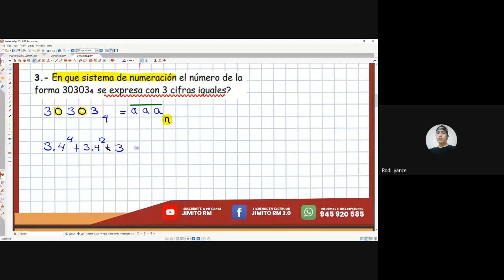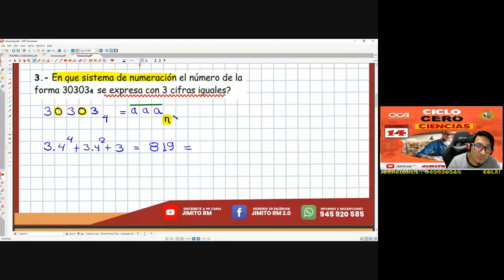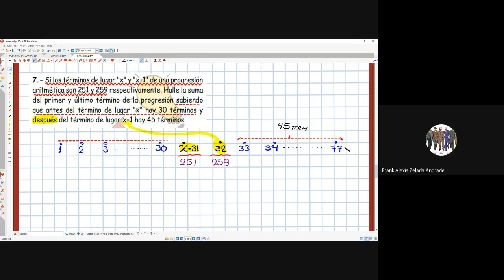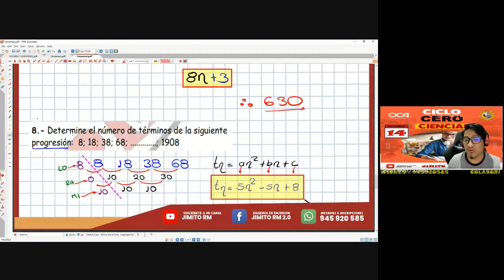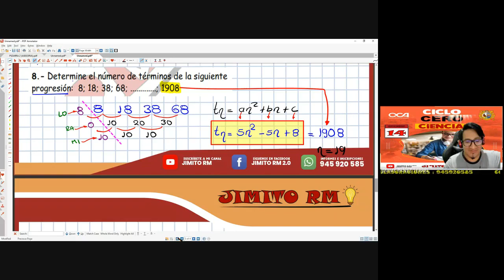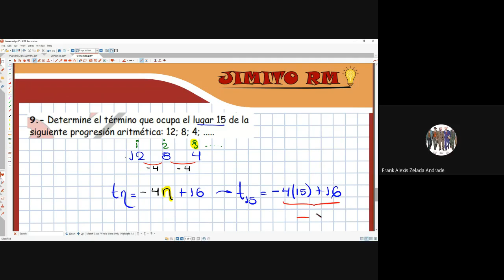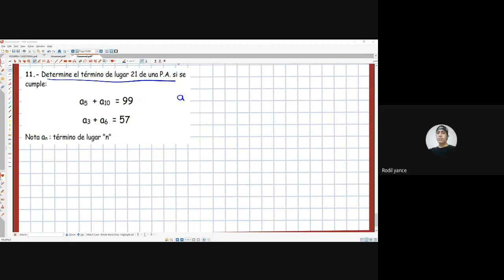CURSO COMPLETO DE ARITMÉTICA DESDE CERO - SEMINARIO FINAL 1